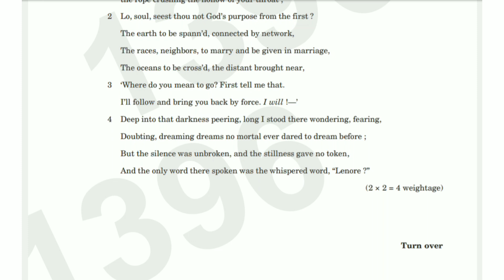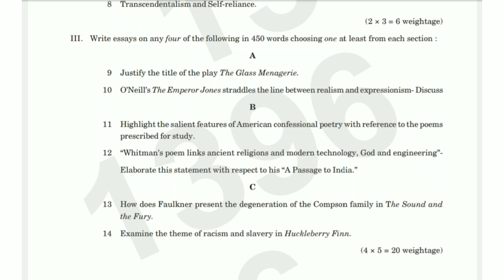AMERICAN LITERATURE | 2nd Semester M.A. English Question Paper 2023